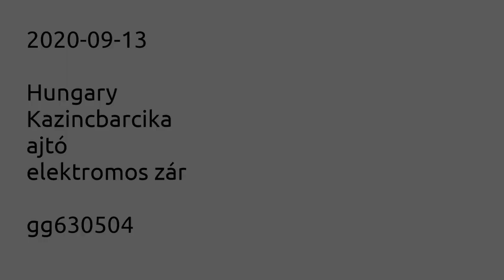2020-09-13 Kazincbarcika - ajtó elektromos zár, mágneszár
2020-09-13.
Hungary, Kazincbarcika.
Elektromos zár zárás helyett csattogtatja az ajtót.

Kép: GoPro Hero8 Black.
Szerkesztő: Kdenlive.